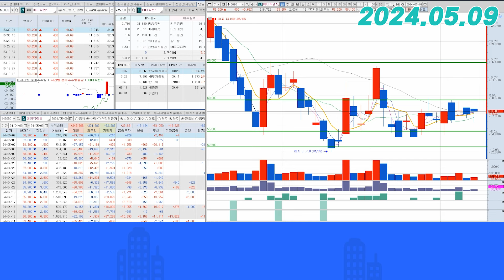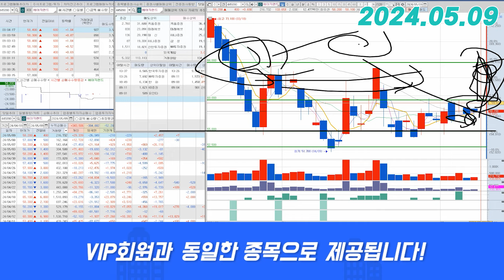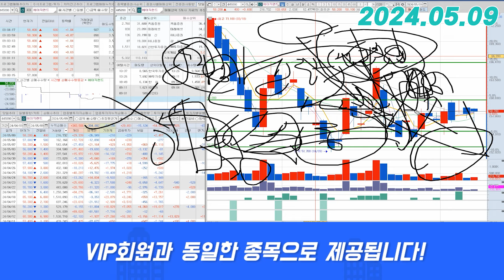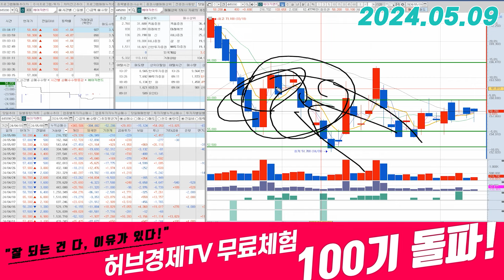에이직랜드(445090) - 버티면 자연스럽게